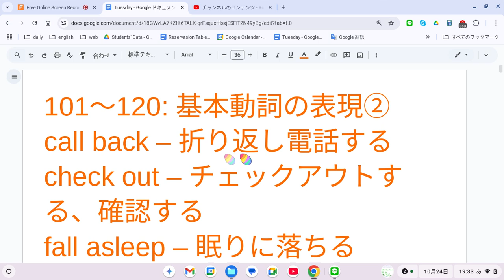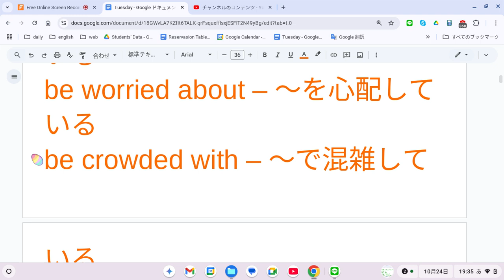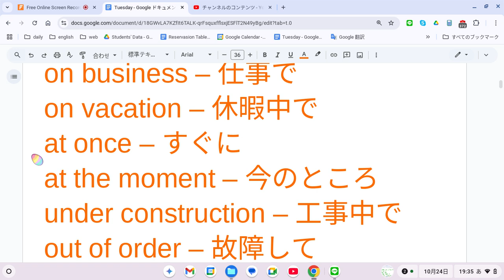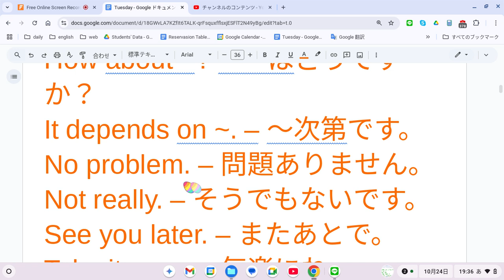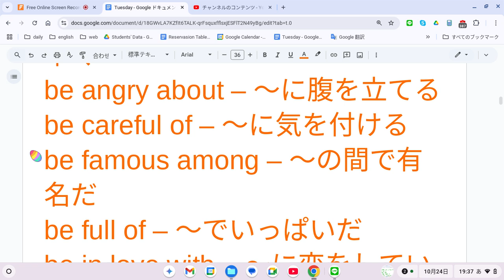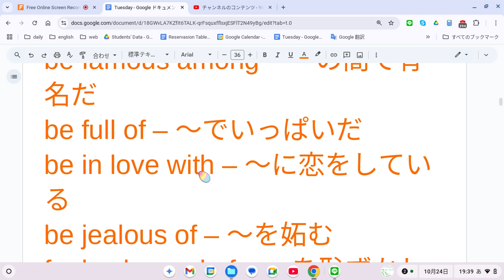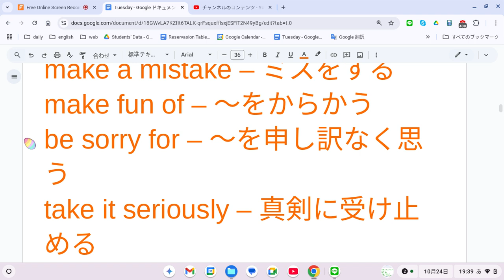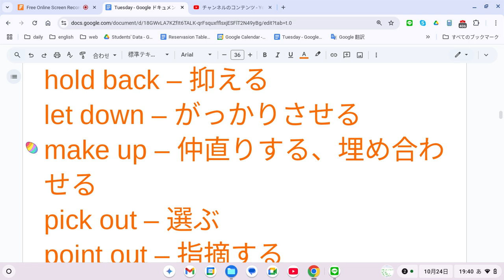えいご おんどく 405 中3の熟語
101～120: 基本動詞の表現②
call back – 折り返し電話する
check out – チェックアウトする、確認する
fall asleep – 眠りに落ちる
fill out – （書類に）記入する
get into – ～に入る、乗り込む
get through – （困難を）乗り越える
hang out – ぶらぶらする
hold on – 少々お待ちください
keep on – ～し続ける
pass away – 亡くなる
pick up – 迎えに行く、拾う
put away – 片付ける
set off – 出発する
show up – 現れる
stay up – 夜更かしする
take out – 取り出す、持ち出す
turn around – 振り向く
write back – 返事を書く
break down – 故障する
break up – （関係が）終わる
121～140: 前置詞の使い方に注意する表現②
be angry with – ～に怒っている
be kind to – ～に親切にする
be satisfied with – ～に満足している
be worried about – ～を心配している
be crowded with – ～で混雑している
be filled with – ～で満たされている
by chance – 偶然に
by mistake – 間違えて
for free – 無料で
in danger – 危険な状態で
in trouble – 困っている
in a hurry – 急いで
on purpose – わざと
on business – 仕事で
on vacation – 休暇中で
at once – すぐに
at the moment – 今のところ
under construction – 工事中で
out of order – 故障して
out of control – 制御不能で
141～160: 会話でよく使われる表現②
Can I help you? – いかがいたしましょうか？
How about ~? – ～はどうですか？
It depends on ~. – ～次第です。
No problem. – 問題ありません。
Not really. – そうでもないです。
See you later. – またあとで。
Take it easy. – 気楽にね。
What’s wrong? – どうしたの？
That sounds good. – それはいいね。
Long time no see. – 久しぶり！
I have no idea. – わかりません。
I’m not sure. – よくわかりません。
It doesn’t matter. – 問題ありません。
That’s why ~. – だから～なんです。
What’s going on? – 何が起こっているの？
Good luck! – 頑張って！
Never mind. – 気にしないで。
It’s up to you. – あなた次第です。
How’s it going? – 調子はどう？
You did a good job. – よくやったね。
161～180: 比較・感情に関する表現②
as if – まるで～のように
as soon as possible – できるだけ早く
be angry about – ～に腹を立てる
be careful of – ～に気を付ける
be famous among – ～の間で有名だ
be full of – ～でいっぱいだ
be in love with – ～に恋をしている
be jealous of – ～を妬む
feel ashamed of – ～を恥ずかしく思う
get angry at – ～に腹を立てる
get excited about – ～にワクワクする
get nervous about – ～に緊張する
get used to – ～に慣れる
have a good time – 楽しい時間を過ごす
have trouble with – ～に困る
make a decision – 決定する
make a mistake – ミスをする
make fun of – ～をからかう
be sorry for – ～を申し訳なく思う
take it seriously – 真剣に受け止める
181～200: 便利な句動詞と表現③
ask for – 求める
blow up – 爆発する
break out – 突然起こる
catch up with – ～に追いつく
drop by – 立ち寄る
end up – 最後には～になる
get over – 乗り越える
give in – 屈する
go ahead – どうぞ（先に進めてください）
go through – 経験する
hold back – 抑える
let down – がっかりさせる
make up – 仲直りする、埋め合わせる
pick out – 選ぶ
point out – 指摘する
put off – 延期する
show off – 見せびらかす
shut down – 閉鎖する、停止する
stand by – 支援する、味方する
watch out for – ～に注意する